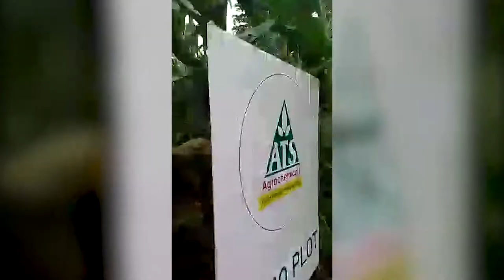#12 - KKS 607 Demo Plot - Petauke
SEED VARIETY - KKS 603
Characteristics
1/ semi-flint medium maturing, short growth period hybrid.
2/ Growth period of 129 days
3/ yield potential of 5 - 12 tonnes per hectare.
4/  Good tolerance to nitrogen deficiency, drought, Gray Leaf Spot and diplodia
5/ An average of 55,000 plants per ha About 25 to 30 kgs seed

Agrochemicals used
1/ Pre-plant clean up systemic  herbicide used - PIRAHNA 757
2./Pre and early post emergence control of annual broad-leaved and grass weeds - SCORPION 600 SC
3/ For post-emergence selective control of annual broad-leaved  weeds, Mulungwe and other grasses. - IMPI
4/ Insecticide for the Control of cutworm, stalk borer & early fall Army worm - HORNET
5 Insecticide for the control of Army worms and other Lepidoptera - EMAMECTIN BENZOATE

We have retail trade centers in the following places
1.Monze
2. Choma
3. Mazabuka
4. Lundazi
5. Katete
6. Petauke
7. Nyimba
8. Ndola
9. Mkushi
10. Mphongwe
11.  Kabwe
12. Mumbwa
13. Lusaka in Makeni and Along Mungwi Road